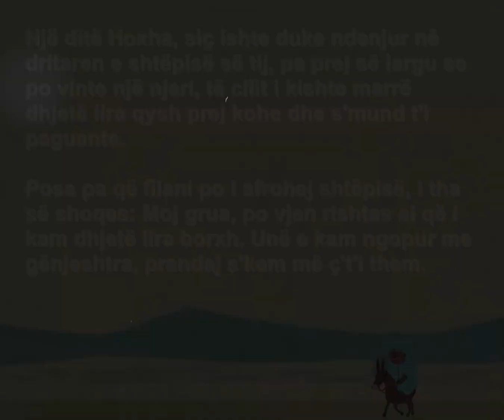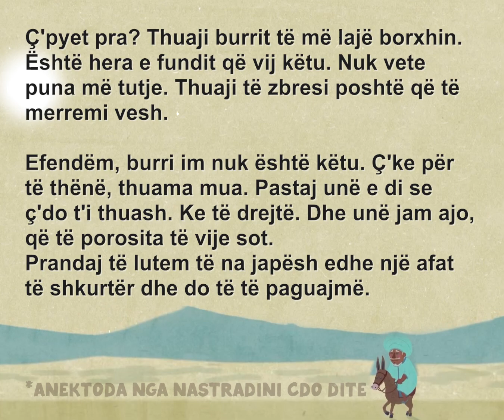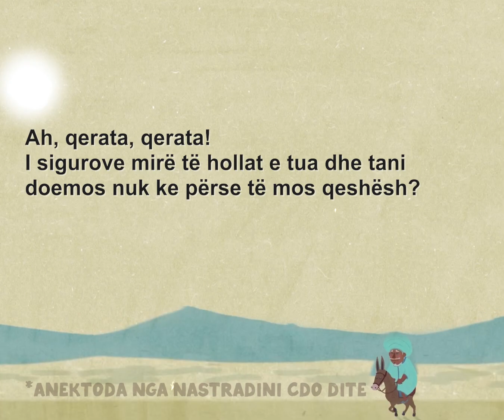Si e siguroi HUADHENESIN e tij | Nastradin Hoxha | ANEKTODA SHQIP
Një ditë Hoxha, siç ishte duke ndenjur në dritaren e shtëpisë së tij, pa prej së largu se po vinte një njeri, të cilit i kishte marrë dhjetë lira qysh prej kohe dhe s'mund t'i paguante. Posa pa që filani po i afrohej shtëpisë, i tha së shoqes:
- Moj grua, po vjen rishtas ai që i kam dhjetë lira borxh. Unë e kam ngopur me gënjeshtra, prandaj s'kam më ç't'i them. Për këtë dil ti, thuaj që s'jam këtu dhe gënjeje me ndonjë mënyrë që të mos vijë brënda.
- Pikërisht, qëllon dera dhe zbret e shoqja e Hoxhës. Hap pakës derën dhe pyet e fshehur:
- Kush është? Hanëme - tha filani, besoj se do të më njohësh nga zëri se cili jam, mbasi kam ardhur me qindra herë këtu. Ç'pyet pra? Thuaji burrit të më lajë borxhin. Është hera e fundit që vij këtu. Nuk vete puna më tutje. Thuaji
të zbresi poshtë që të merremi vesh.
Efendëm, burri im nuk është këtu. Ç'ke për të thënë, thuama mua. Pastaj unë e di se ç'do t'i thuash. Ke të drejtë. Dhe unë jam ajo, që të porosita të vije sot.
Prandaj të lutem të na japësh edhe një afat të shkurtër dhe do të të paguajmë. Këto ditë tërë katundarët mbartin lesh për në shtëpitë e tyre. Burri im, vendosi të ngrehi para shtëpisë sonë disa fije me gjëmba. Dhe siç kalojnë tërë barrët ketej, do të lënë shumë lesh nëpër gjëmba. Këtë lesh do ta mbledhim, do ta fusim nëpër thasë, do ta ngarkojmë nëpër gomarë, do ta shpiem në pazar, do ta shesim, do të marrim para dhe do të paguajmë borxhin që të kemi. Mos u bëj merak se s'ta hamë hakun. Huadhënësi duke dëgjuar gruan t'i fliste kështu harroi dhe borxhin dhe duke parë hanëmen, ja dha të qeshurit për zgjuarsinë e saj. Hoxha që dëgjoi huadhënësin të qeshte, s'u mbajt më por duke nxjerre kokën në të çarën e derës, i thotë me të qeshur duke i shkelur njërin sy:
- Ah, qerata, qerata! I sigurove mirë të hollat e tua dhe tani doemos nuk ke përse të mos qeshësh?

dhe do ju dergoj direkt njoftim sapo te hedh videon e re 😎

Fjalet Kyce:
Si e siguroi HUADHENESIN e tij,Si e siguroi HUADHENESIN e tij,e siguroi,HUADHENESIZENKAT ME GRUAN,Nastradini shkon te komshiu me gruan,Gjerat e Rrumbullakta,Nastradin dhe Mamaja,Qe t'i Degjoje TE DY Nastradini,Nastradinit,i VDES i Ati,me tekst shqip,Beri siç i tha i ati,Dili kujt te duash,Nastradini kundershtar i mendjemadhesise,Nastradini mendjemadh,Anektoda Shqip,HUMOR,tregime te mocme shqiptare mitrush kuteli,tregime per femije shqip me tekst,tregime shqiptareVjehrra e Nastradinit,vizion plus,behar mera,al pazar,nastradin hoxha | anektoda,nastradin hoxha,nastradini,poezi,kembimi i grave | nastradin hoxha | anektoda,viçi | nastradin hoxha | anektoda,ju tregoj anektoda,nastradin hoxha anektoda,ti do të notosh | nastradin hoxha | anektoda,hoxha anektoda,@paparazzi,nastradin,gjeegjeza,barsoleta,tregime,ti je një gënjeshtare e madhe,ti do të notosh,midis dy grave që kishte nastradini,- tha me vete nastradini,nastradini duke qeshur,thonë se gruaja e nastradinit,gruaja shikon dyfish gjithçka,dyfisho ç'të duash,u përgjigj nastradini,gruas iu duk dyfish,nastradini u martua me një grua,do të mbetesh pa burrë,lopa e sjell në shtëpi,i biri bleu mjaltin,nastradini e porositi,nastradini me të birin,një ditë të nxehtë vere,pasojat e vapës,thonë se njëherë e një kohë,unë dua më shumë atë që ka gjerdanin e kaltër,ua dha grave fshehurazi nga njëra tjetra,dy gjerdanë të kaltër,nastradini kishte dy gra,cilën prej nesh do më shumë,nastradinin kjo e mërziti,nastradini duke u futur në oborrin e shtëpisë,njëherë e një kohë nastradini,rruazat e kaltra,psene se ka gjet as nastradini,nastradini e pa se nuk i kishte punët,nastradinin e pyetën,ti më duket di të notosh pak,njëherë kur nastradini u kthye në shtëpi,e pyesin dhe nastradini pergjigjet,nderi i burrit nastradin hoxha,nastradinin e pyesin,nastradin hoxhen e pyesin dhe ai pergjigjet,nastradinin e pyesin dhe ai pergjigjet,nastradini kemben gruan,nastradini dhe vajza,do të mbetesh,martesa e nastradinit,ti kembejme grate,kembimi i grave,nastradini bleu në pazar,tregime te nastradinit,gruaja e nastradinit thirri,nastradini me gruan shkuan në liqen,një ditë nastradini,sapuni i nastradinit,me tekst shqip,